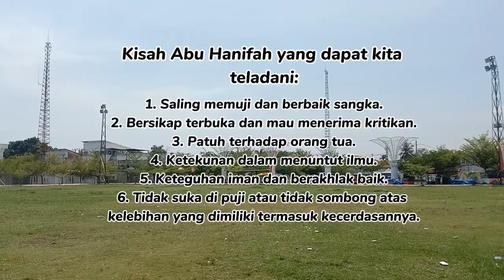KISAH NU'MAN BIN TSABIT BIN MARZUBAN (IMAM ABU HANIFA)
Vidio ini dibuat untuk memenuhi tugas mata kuliah akidah akhlak di madrasah.
Dosen Pengampu: Dr. Muhaemin, M.A.

Materi: Kisah Nu'man Bin Tsabit Bin Marzuban (Imam Abu Hanifah)

Nama Anggota Kelompok:
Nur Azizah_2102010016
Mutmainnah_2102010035